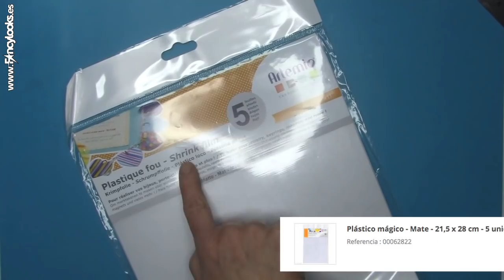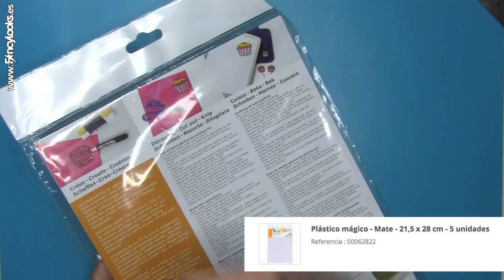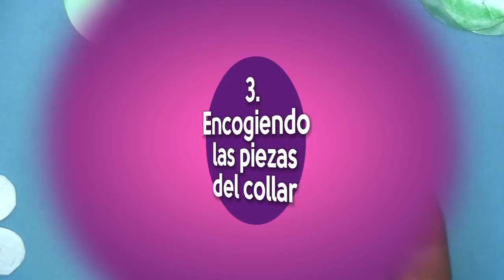Collar de flores de plástico mágico DIY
Hazte este impresionante collar de flores navideñas hechas de plástico mágico con los materiales de CreaVea Al final del video te muestro otra versión más sencilla de colgante.

En este canal podrás encontrar tutoriales de fancylooks

¿Eres CREATIVO y quieres compartir tus creaciones y tutoriales, tus fuentes de inspiración y tus proveedores en Facebook? Únete a nuestro grupo, FancyClub Creativo!!